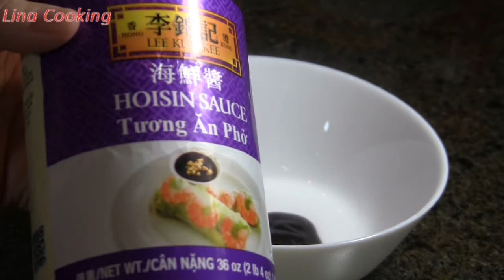BÒ XÀO MÔNG CỔ - How to make Mongolian Beef || Lina Cooking